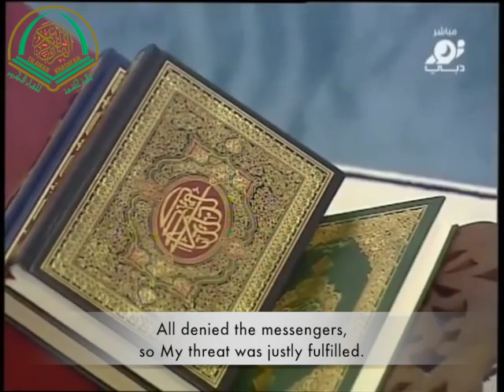*The most beautiful Quran Recitation* Abdulaziz al-Zahrani عبدالعزيز الزهراني || Surah Qaf سورة ق